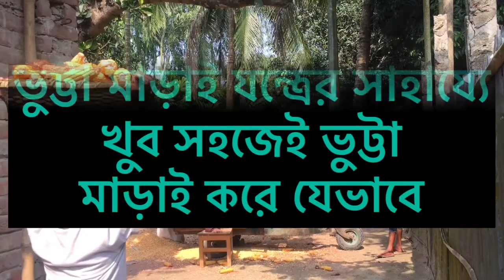Local made Agri machinery BD|দেশীয় প্রযুক্তিতে তৈরি ভুট্টা মাড়াই মেশিনের সাহায্যে ভুট্টা মাড়াই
Bangladesh agriculture development depending on local Agri machinery technology. This local Agri machinery technology saved huge money and time. This local made machine name is " vutta marai machine"